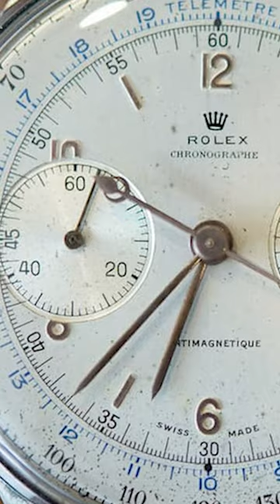The 8 Most Expensive Rolex Watches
In this short video, we take a look at the 8 most expensive Rolex watches in the world! These watches are not only luxurious, but they also come with a billion dollar lifestyle!

If you're looking for a luxury lifestyle that's out of this world, then you need to check out the world's most expensive Rolex watches! These watches come with a lavish lifestyle that's sure to make your jaws drop. From fashion to travel to luxury cars, these watches represent the world's most expensive lifestyle. Enjoy!